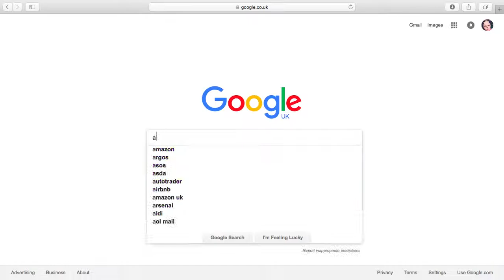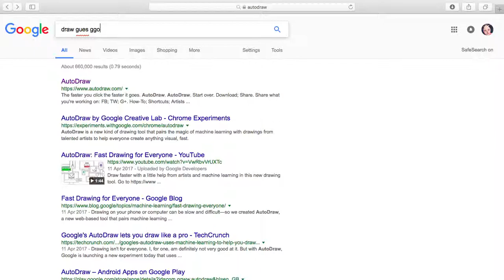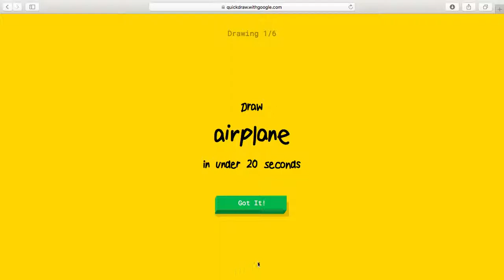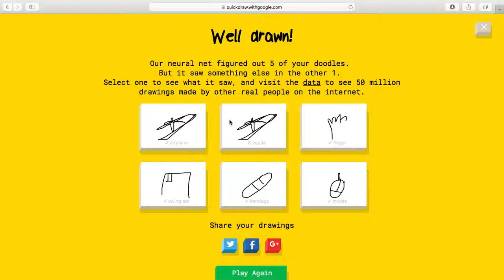google - part [1]